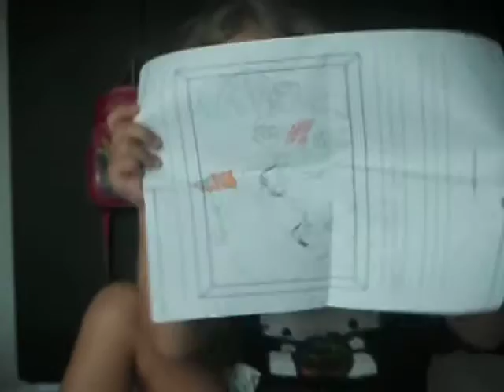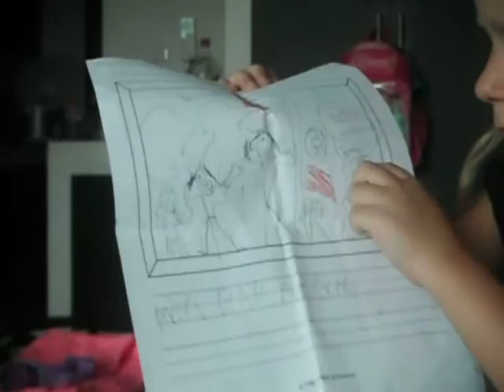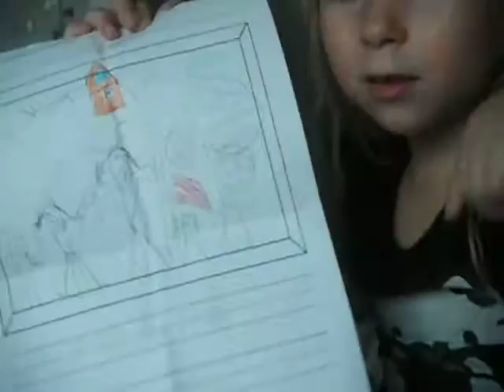Fanni és az angol